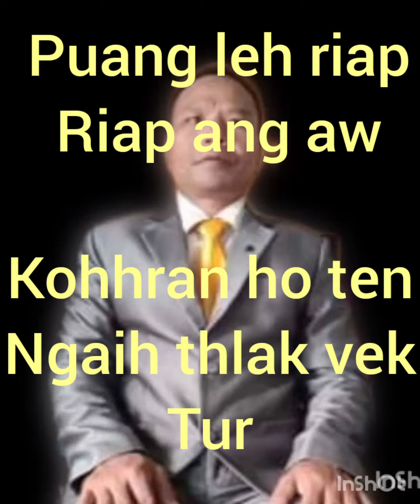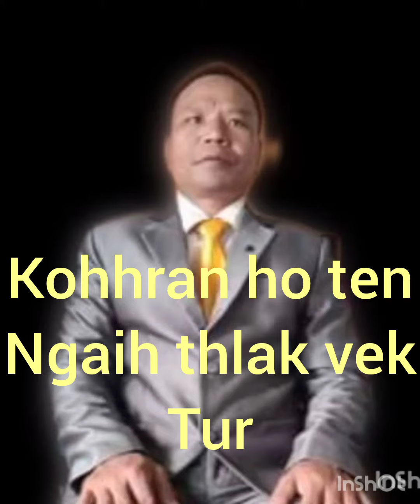Puang leh phiar phiar ang aw... rawngbawltu te huang.December 4, 2022